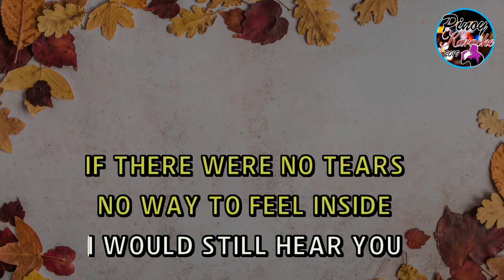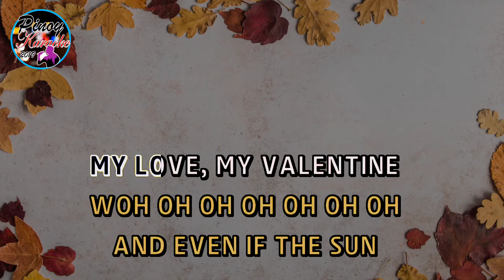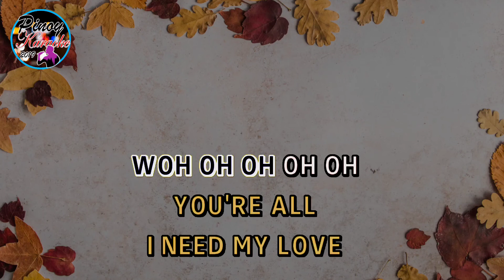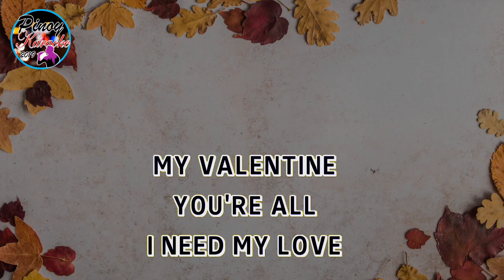My Valentine by Martina McBride (Karaoke : Lower Key : -1)